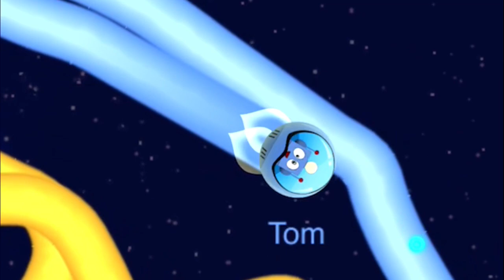SPACE TRAILS 👑 74.000 👑 My Tom 2 HACKER, TOP 3 MUNDIAL, CatGameplays